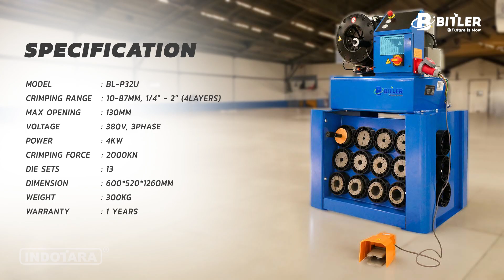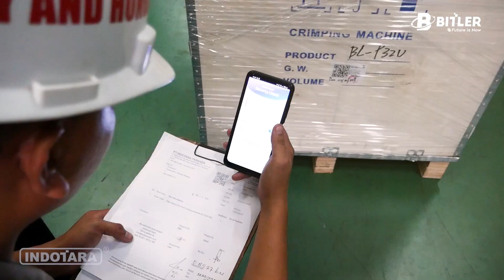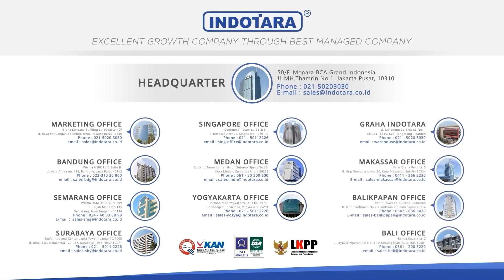PENGIRIMAN MESIN CRIMPING SELANG DARI BITLER BL-P32U KE PT. MB RIZKY SUKSES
Bitler Hose Crimping machine is a mechanical device used to crimp or attach fittings to the ends of hydraulic or industrial hoses. It is commonly used in industries such as manufacturing, construction, agriculture, and automotive repair.

Bitler Heavy Duty Hose Crimping Machine
Model : BL-P32U
Crimping range : 10-87mm, 1/4" - 2" (4layers)
Max opening : 130mm
Voltage : 380V, 3Phase
Power : 4KW
Crimping force : 2000KN
Die sets : 13
Dimension : 600*520*1260mm
Weight : 300KG
Warranty : 1 years
Accessories :
- 13 set dies standard high quality
- Quick change for dies for mount and replace dies
- Foot pedal to control the crimping machine
- Die rack for placing dies and stand for the machine
Feature :
- Heavy Duty Polyurethane Coating by Jotun, Norway
- High Purity OFC Copper from Hitachi Alloy, Japan
- Solenoid Valve by Bosch Rexroth, Germany
- Steel Structure Material by NICHIA STEEL WORKS, LTD., Japan
- Electrical Board & Switch by Eaton, Ireland.
- Nuts and Bolts by TAKENAKA SEISAKUSHO CO., LTD, Japan
- Springs and Pin byLesjöfors, Germany.
- Oil Seal by NOK, Japan.
- Safe design with international quality
- Simple Structure with less Failure
- Provide advantage to advance production
- Increasing work efficiency and reduces operational cost
- Provide advantage to modernized management
Untuk link pembelian bisa langsung diakses di website resmi PT. Indotara Persada di :

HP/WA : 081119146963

Jakarta Head Office :
50/F, Menara BCA Grand Indonesia

Yogyakarta Office
Hartono Mall Yogyakarta Lt. 3
Kaliwaru, Condongcatur,

Singapore Office
MBFC Tower 3 17F, 12 Marina Boulevard
Singapore - 018982

Editor : Sopian
Campres : Indra
Vp id : 3979